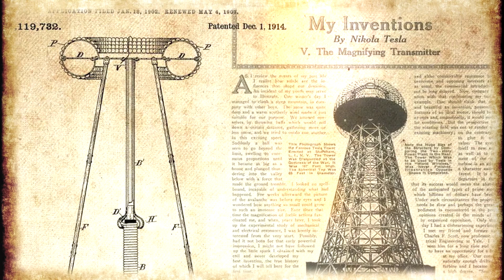Солнечная электростанция Николы Теслы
Среди множества уникальных проектов,  которыми занимался гениальный сербский ученый и изобретатель Никола Тесла,  есть и проект использования солнечной энергии  для производства  электроэнергии  или солнечная электростанция. Крыша над этим аппаратом сделана из стекла, и когда солнце пропускает через нее свои лучи, то эти лучи попадают в зеркала и снова отражаются к стеклянному цилиндру, а увеличительные стекла усиливают тепло лучей, прежде чем они попадут в цилиндр

★Плейлисты канала Тайные Знания:
Фотографии взяты из открытых источников, с сервиса Яндекс.Картинки
6+